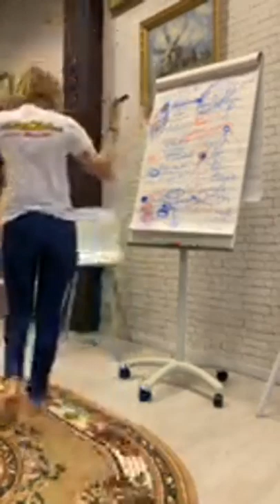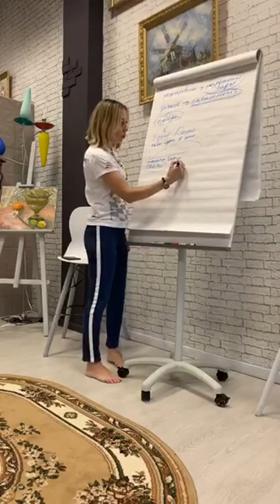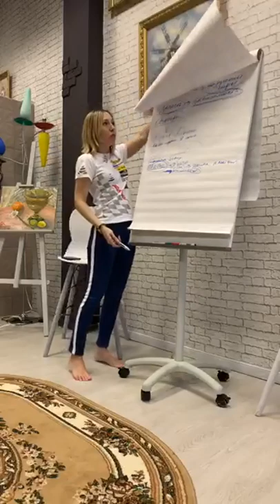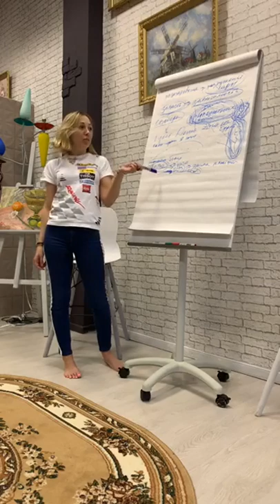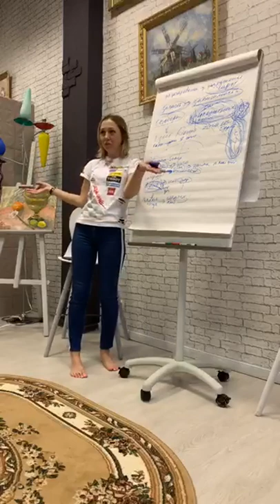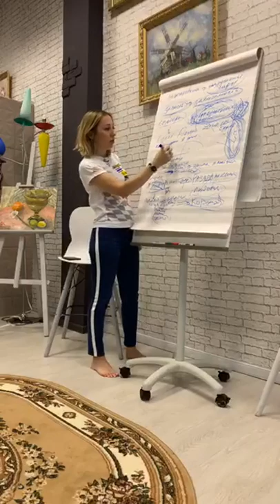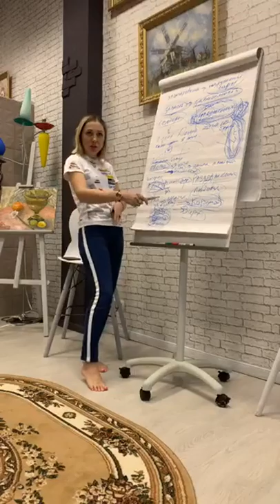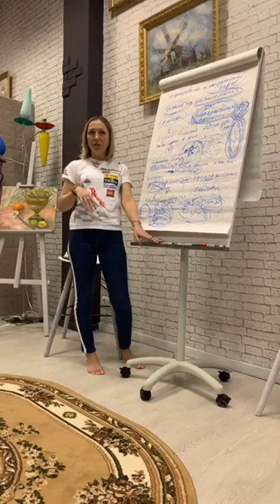КАК ПОЛУЧИТЬ ЖЕЛАЕМОЕ? Ч.2 ❤️ И ЧТО МЕШАЕТ ПОЛУЧАТЬ ВСЕ, ЧТО ХОЧУ (2020)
Исполнение желаний через чувства.
Хочешь весь мир? Почувствуй его в себе! Как развитие чувств исполняет желания? Как развитие чувствования меняет нашу жизнь? Желай всё, что хочешь. Ключ ко всему - ваши чувства. Как связаны любовь и материальные желания, и о какой любви идёт речь? Про недостаток и что мешает вам получить желаемое?

00:00 - Начало.
00:19 - Если вы хотите дом, что нужно делать?
04:07 - Как мы творим события и жизнь?
06:37 - Как трансформировать блоки?
07:05 - Я нашёл шаблон мышления, что делать дальше?
07:44 - О чувстве предвкушения.
13:29 - Может ли импульс быть от недостатка?
13:58 - Что такое лень?
15:35 - Если смотреть в себя, тогда зачем мне другие люди?
16:35 - Что такое чувство раздражения? Человек транслирует негатив или любовь, а меня это раздражает.
18:00 - Что такое коронавирус и почему это хорошо?
27:13 - Что такое сеанс «движение сердца»?
29:12 - Конец.